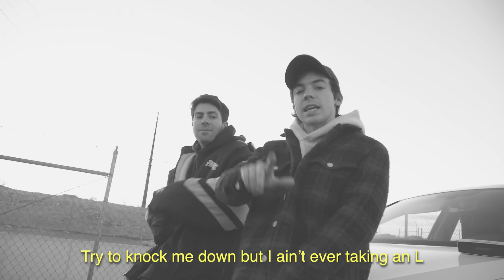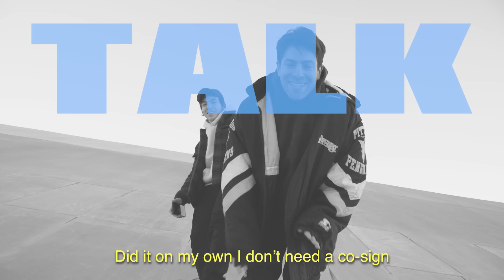Connor Price & Hoodie Allen - Chirp (Official Lyric Video)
Song Produced by: Teddy Roxpin
Song Mixed & Mastered by: Christian Sagum